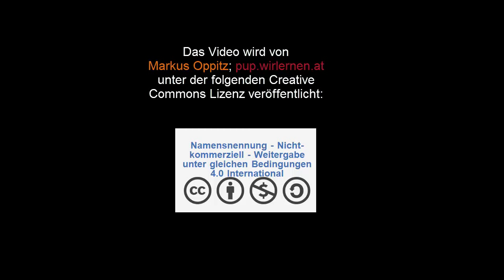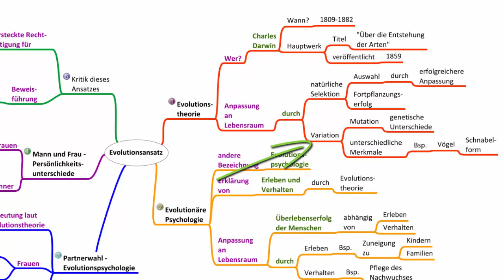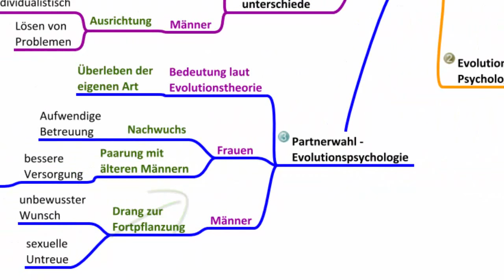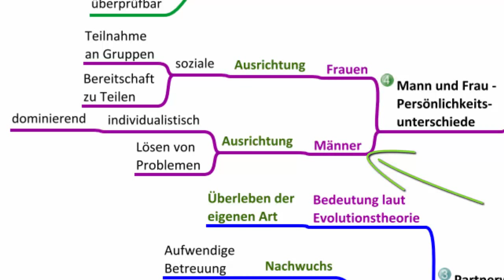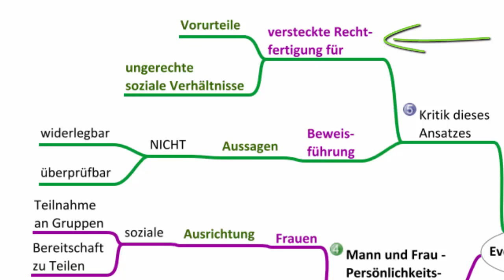Der Evolutionsansatz - Psychologie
In diesem Video werden Erklärungen menschlichen Erlebens und Verhaltens aus Sicht des "Evolutionsansatzes" besprochen. Übungen, Mindmaps und das Manusskript zum Thema findest du u.a. bzw.